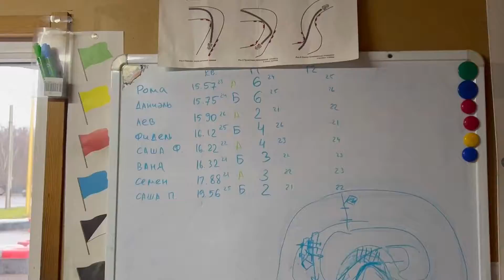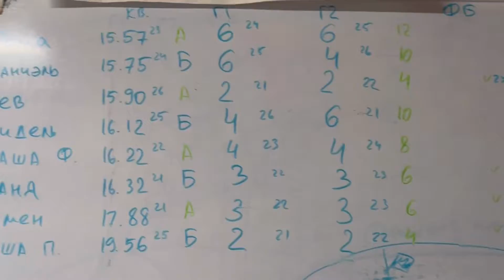7 лет. Лучшее 2 место. Картинг соревнования в гололёд, дождь, ветр, снегом. 11 этап Кубка Поршня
20 ноября 2021 прошел 11 этап Кубка Поршня 2021 в картинг клубе Большой приз в Санкт-Петербурге.

В этом день были сложные погодные условия: гололед и холодный ветер, снег и после дождь.

Даниэль применил все свои профессиональные навыки вождения карта в таких условиях, и сумел вести карт без заносов и четко придерживаться траектории трассы.

2 место по итогам всех этапов: квалификация, гонка 1, гонка 2 и финал А.